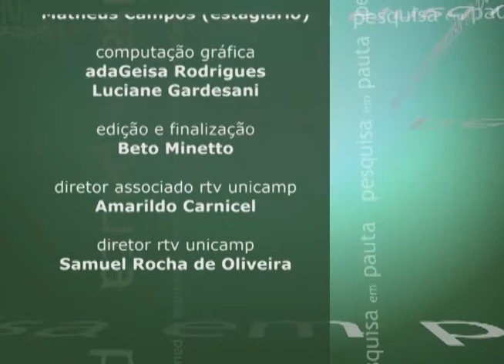Pesquisa em Pauta - Imagens da Arqueologia Subaquática